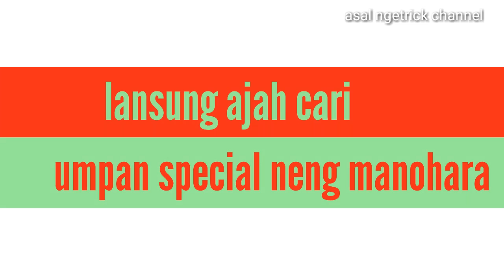DI JAMIN HAUP // umpan special mujair nila babon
assalammu'alaikum wr wb.salam santun salam sejahtera,sampurasun,buat para youtuber atau para angler sejati.kali ini saya berbagi spot umpan lumut yang sangat di sukai para ikan mujair dari ikan kecil sampai ikan babon pasti haup,lumut di sini sangat bagus sekali pokoknya.untuk lokasi daerah kerawang di desa ciranggon lebih tepatnya lagi bendungan ciranggon/irigasi.di sini lumut sangat melimpah.

ok kawan saksikan sajah pencarian lumut umpan special mujair babon,buat kalian kami ucapkan banyak terimakasih yang selalu setia mendukung asal ngetrick channel,Alhamdulillah di sinih kami akan selalu menyajikan info"terbaru,spot terbaru,dll